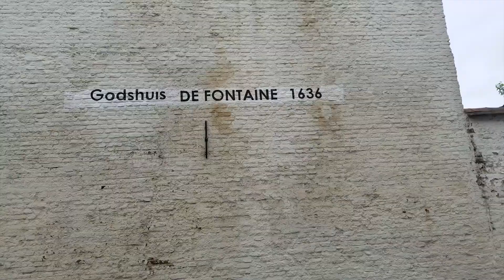Bruges La Morte (S.S.H.P.)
In this episode, Topher looks into the Dark History or the city of Bruges in Belgium. From Medieval times to the present, Bruges has been a city of brutal violence and yet, a beautiful tourist destination.